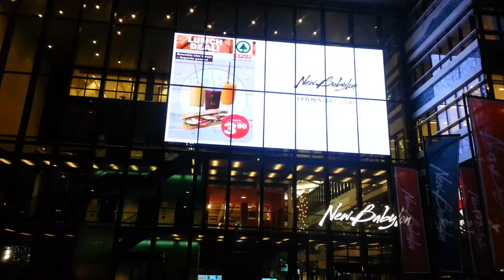LED scherm voor Babylon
LED Display for Babylon